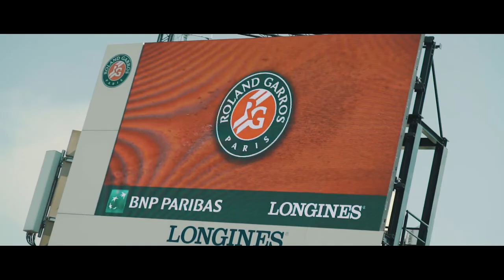Marin Cilic Why I Play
Every Point Counts

The man with the most feared serve in the game, Grand Slam finalist and US Open winner Marin Cilic talks us the through what drives him through the biggest moments and the biggest points. Get a true insight into the mans mindset when he's on court.

Thanks to FILA and Marin for giving us this great insight into his life and his passion for tennis.

Pro:Direct Tennis are the UK and European tennis specialist delivering the best performance tennis equipment direct to your door.

Follow us across all our social channels and join the conversation: Instagram

This is Marin Cilic - Why i Play